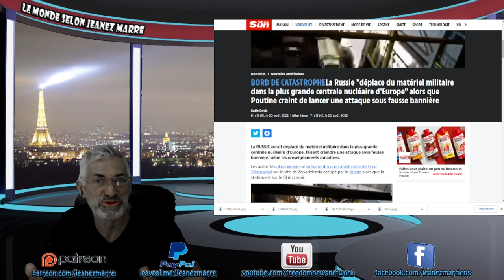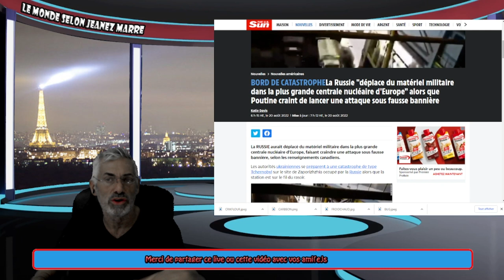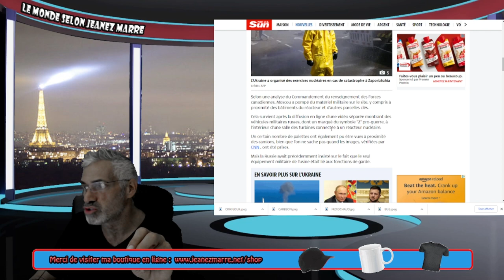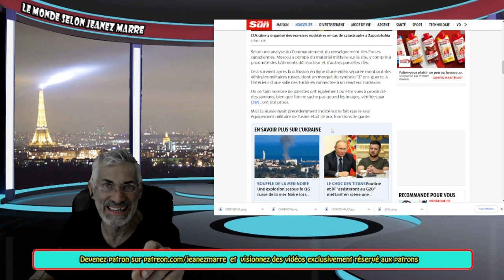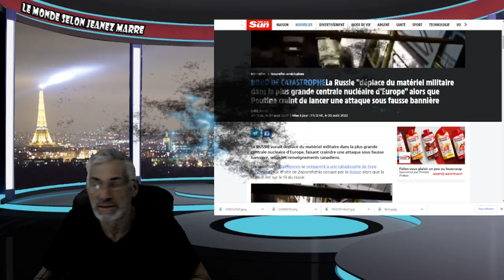L'EUROPE AU BORD D'UNE CATASTROPHE NUCLÉAIRE SELON LES RENSEIGNEMENTS CANADIENS !